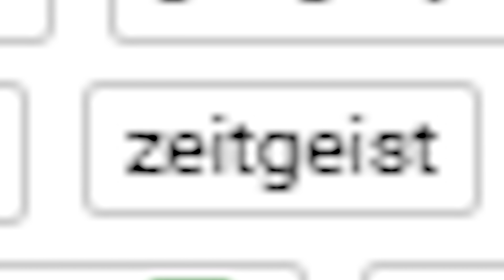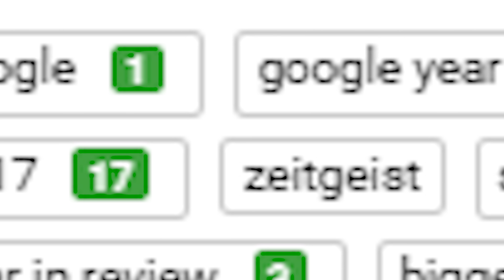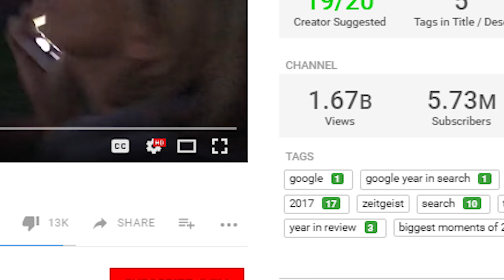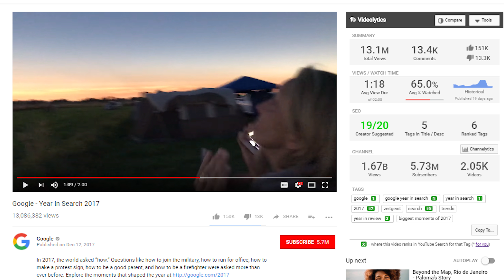Rockin the Zeitgeist Official Song [2018] | Audio Only Rock Rap and EDM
I new song I created this week called "Rockin' the Zeitgeist." It is a blend of Rock, Rap, and EDM music created using a couple different applications. Enjoy: Rockin the Zeitgeist [OFFICIAL SONG 2018] by Klapper Snapper. AUDIO ONLY